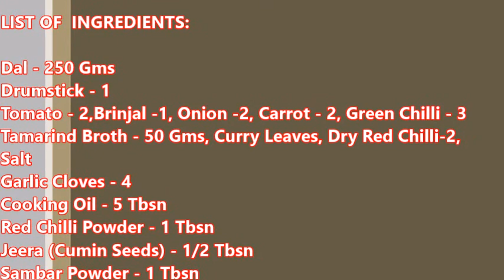Sambar Recipe | South Indian Sambar | Dal Saambar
Sambar Recipe - How to make Sambar?
Sambar recipe with step by step photos – Sambar is a South Indian lentil & mix vegetable soup that is eaten along with breakfast or meal.
sambar recipe | south indian sambar recipe | vegetable sambar recipe with step by step.
South Indian Vegetable Sambar Recipe for Idli, Dosa, Vada ...foodviva.com › South Indian Sambar Recipe.
Sambar, a hot and spicy lentil soup with mixed vegetables, is a must have accompaniment for popular South Indian breakfast and lunch recipes like Idli, Dosa.